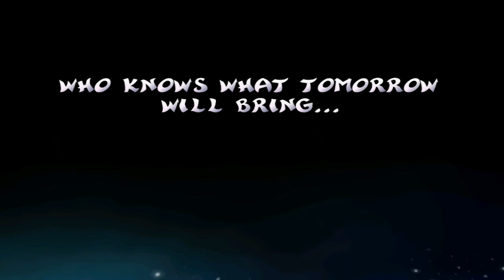Rayman 2 - LAST BOSS RAZORBEARD!!! - The Great Escape - Part 13 PC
I wanna thank all of you who is following me and the rayman 2 story. Thank you for that!
This is the end of Rayman 2 The Great Escape on the PC

▬▬▬▬▬▬▬▬▬▬▬ஜ۩۞۩ஜ▬▬▬▬▬▬▬▬▬▬▬▬
     Enjoy My Videos And Join The Pro-Army Today!
▬▬▬▬▬▬▬▬▬▬▬ஜ۩۞۩ஜ▬▬▬▬▬▬▬▬▬▬▬▬

Have Any Questions/Suggestions? ►Ask Them :)